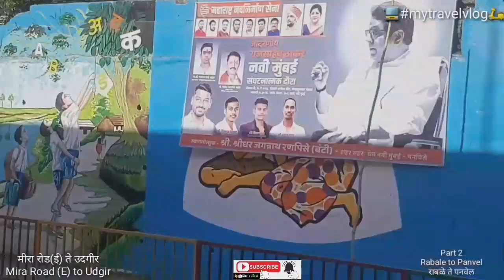My First Travel Vlog/Rabale to Panvel/travel vlog Part 2/travel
Hi.. Viewers..here I am presenting a beautiful travel vlog from Mumbai to Udgir.In this second vlog you will view beautiful scene from Rabale to Panvel.
I hope you will definitely like it.